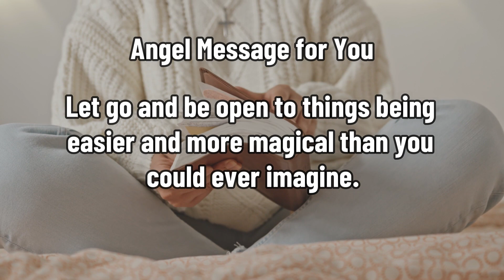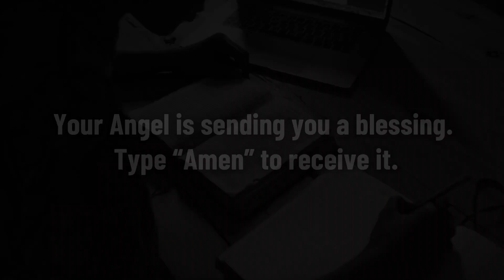GOD IS OFFERING YOU A BIG GIFT💥 RECEIVE IT NOW! DON'T SKIP THIS MESSAGE FROM GOD💌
God is offering a big gift!! He is saying you to receive it now!!

WHAT DOES MY ANGEL WANTS FROM ME TODAY? There is no greater ignorant than the one who believes that he knows everything. There is no greater way to go back than to think that nothing new can be learned. The path of spiritual awakening is a path of humility.

Your guardian angel wants from you today: That you understand that only the souls that are capable of recognizing that they do not know everything, are the ones that will be able to awaken. The arrogant souls remain stagnant, without evolving, thinking they are better than others but being a mere stop and brake for themselves.

DIVINE DECREE FOR TODAY, STATES: " I RECOGNIZE GOD IN EVERYTHING AND EVERYONE"

WHAT DOES MY ANGEL WANTS FROM ME TODAY? It is the interpretation that your Angel gives you about   TODAY'S GOSPEL 10/25/2022: .- "And professing to be wise, they became fools."- Romans 1:22